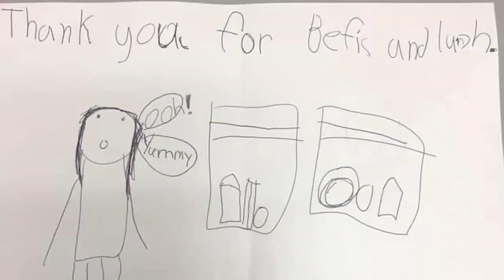What Makes Us A Forney Family